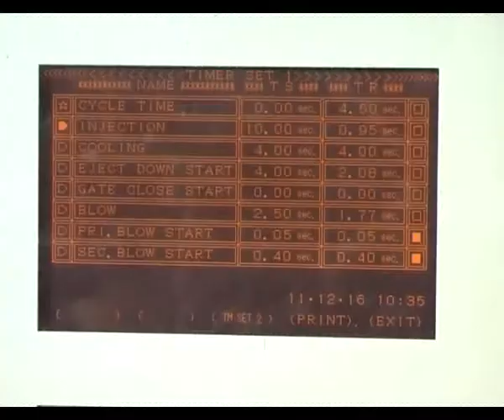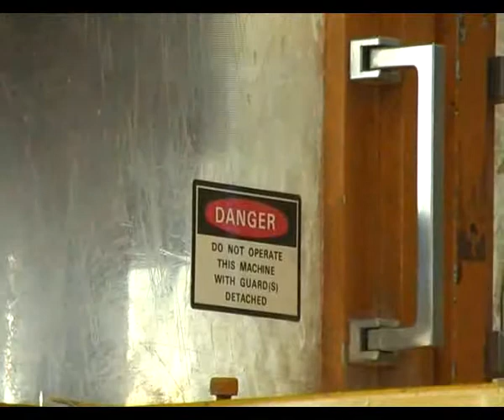VTS avi 1